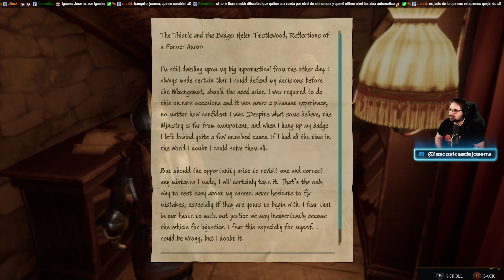Hogwarts Legacy 22 - Abriendo cerraduras y rescatando bestias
Hogwarts Legacy [PC] Ultra

Voces: Inglés
Textos: Inglés
Comentarios: Castellano.